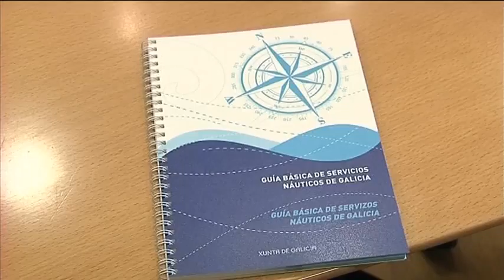20121130 Mar 0R